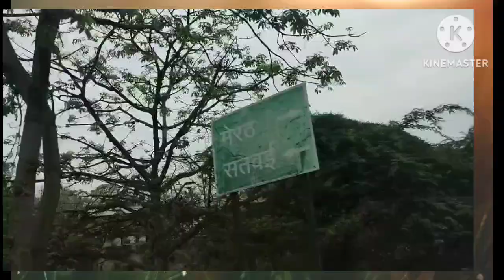चलो मेला देखने गांव का ।मेले में से आप क्या लेते।mela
Villege Mela ek alag hi hota hei usko dekhne ke lie to shahar ke log bade utawale rahte hai.
Aap ko bhi kabhi moka mile to jarur dekhna.